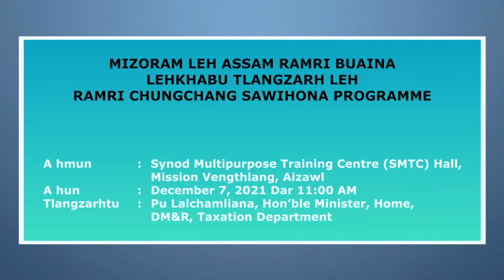MIZORAM LEH ASSAM RAMRI BUAINA LEHKHABU TLANGZARH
Mizoram leh assam ramri buaina chungchang lehkha bu tha tak mai tih chhuah a lo ni ta a, he lehkhabu ah hian document tha tak tak mi nawlpuiin kan hmuh mai loh te leh mi hrang hrang thuziak rawn tlak tak tak te dah a ni bawk e. He lehkha bu chungchanga a ziaktu be pawp duh tan -

Lalthuamliana
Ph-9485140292